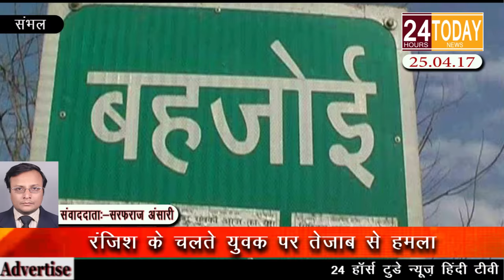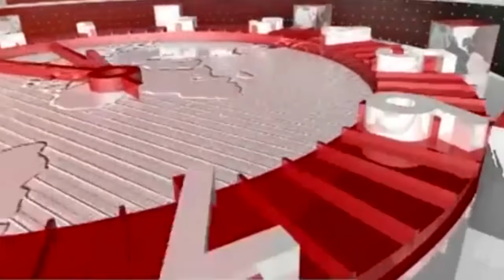24hrtoday Breaking News:-रंजिश के चलते युवक पर तेजाब से हमला Report By Sarfaraz Ansari